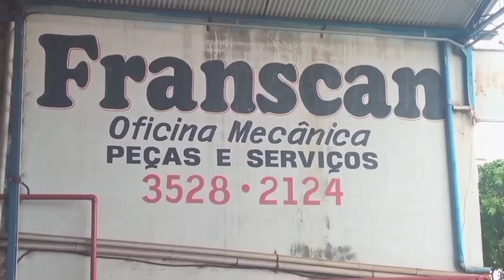Carreguei Batatas Com as Grades+Jack Correspondeu?scaniajacare